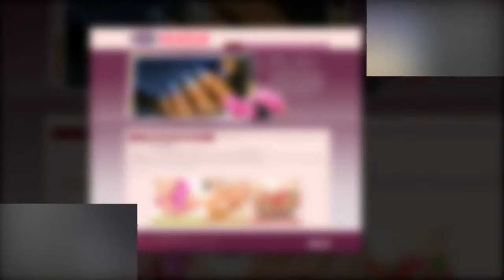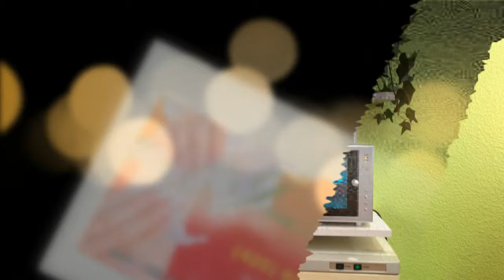Juanita Nails in Kirkland, WA 98034 (640)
Addr: 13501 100th Ave NE Ste 20
Kirkland, Washington 98034

At Juanita Nails, our number one goal is customer satisfaction. “Our customers will walk out with happiness” is our motto enforcement. If you are not satisfied with your services, please let the front desk know, and we would like to make essential arrangement for you.
Sanitary is also a top concerns at Juanita Nails. Hospital grade disinfectants are used to ensure against the transmission of nail fungi & other bacteria, thus assure our clients of having a clean and safe experience.
We assure the finest services by using high quality, famous products in the industry and having experienced, enthusiastic staff.Juanita Nails is looking forward to serving you!